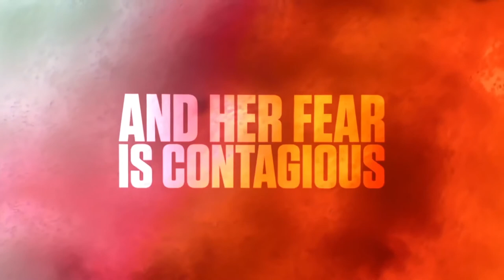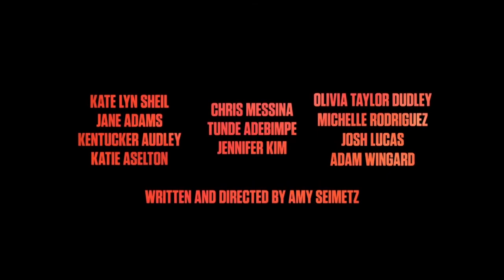SHE DIES TOMORROW Trailer 2020 | Kate Lyn Sheil | Trailer Time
Welcome back to New Trailer!

Amy thinks she's dying tomorrow...and it's contagious.
Director: Amy Seimetz
Writer: Amy Seimetz

Cast :

Kate Lyn Sheil ... Amy
Jane Adams ... Jane
Other cast:
Josh Lucas
Chris Messina ... Jason
Michelle Rodriguez
Olivia Taylor Dudley
Katie Aselton ... Susan
Adam Wingard ... Dune Buggy Man
Tunde Adebimpe ... Brian
Jennifer Kim ... Tilly
Kentucker Audley ... Craig
Madison Calderon ... Madison